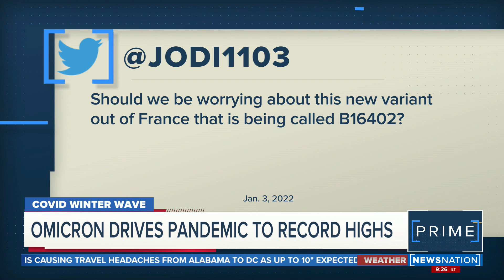Why Dr. Monica Gandhi says it's almost time to stop counting COVID cases | NewsNation Prime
COVID-19 cases, hospitalizations and deaths may no longer be accelerating at the same rate, Dr. Monica Gandhi says, which means it might be time to stop tracking cases.